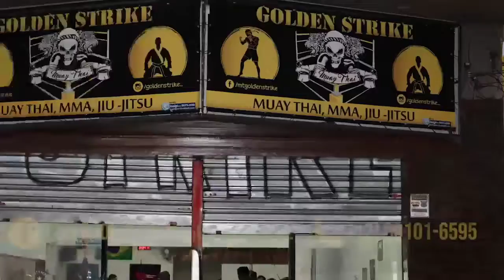Vale ver Esporte do Ano - 30/01/2020 - ao vivo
💥 comentando tudo que aconteceu no esporte da regional e pelo mundo.